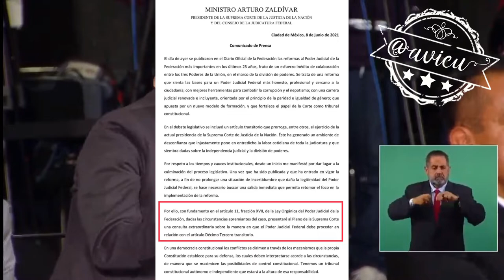Según AMLO® sólo el Ministro Zaldívar puede salvar al Poder Judicial 👩‍⚖️ 👨‍⚖️🦆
Según AMLO® sólo el Ministro Zaldívar puede salvar al Poder Judicial y está de acuerdo en la propuesta de que se haga una consulta interna para preguntar si se debe o no ampliar el mandado del Presidente de la SCJN 🦆